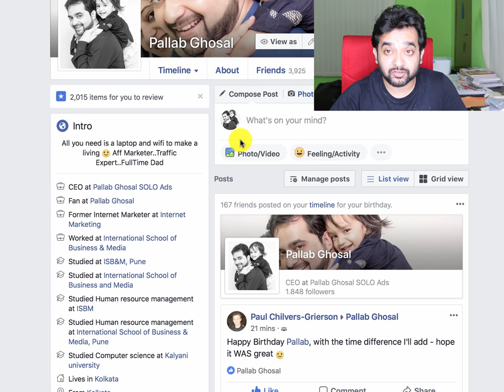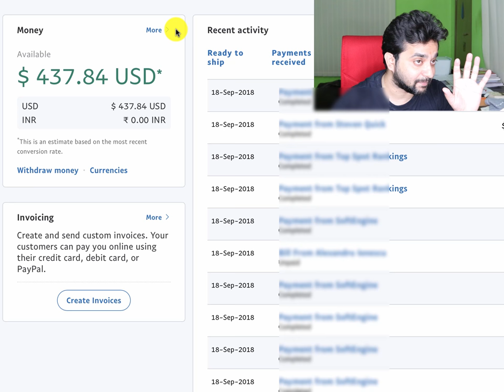Funnel X ROI Income Proof Day 6 - $437.84 on My Birthday!!!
Let me personally help you to earn autopilot commissions all day long

Funnel X
Funnel X ROI
Funnel X David Dekel
Funnel X Income Proof
Easy1Up
Easy1UpBest Team
Easy1Up David Dekel
Easy1Up Michael Mansell
Easy1Up Top Leader
Does Easy1Up work?
Is Easy1Up legal?
Is Easy1Up scam?

FunnelX ROI is an automated funnel which produces income from different income streams including high ticket sales and recurring income.